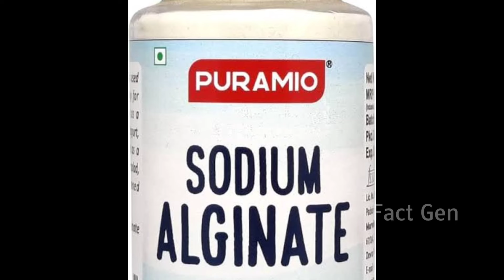ఫ్యాక్టరీలో నకిలీ గుడ్లు ఎలా తయారు చేస్తున్నారో చూడండి | Fake Plastic Eggs Production in Factory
How plastic eggs are made